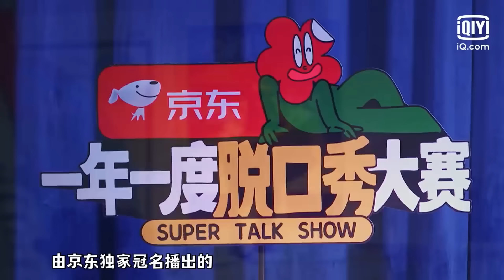蒋龙张弛逐梦亚军 不忘初心不负热爱 | 一年一度喜剧大赛 | Super Sketch Show | iQIYI爆笑宇宙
《一年一度喜剧大赛》是一档由爱奇艺出品、米未联合出品并制作的原创新喜剧竞演综艺。节目将通过一群喜剧人的作品展演，全方位展示品质优良、类型多样的中国原创新喜剧作品，选拔出创作能力、协作能力、表演能力最突出的团体和个人。

【周边】